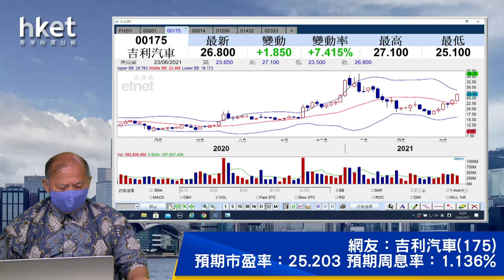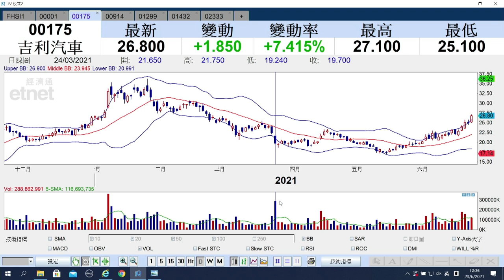【石Sir午市閒談】（精華）吉利（175）勢強追不追？睇實呢個指標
足本版睇

汽車股吉利（00175）股價繼續攀升，形勢強勁，吉利股價升至此水平，應否追入?